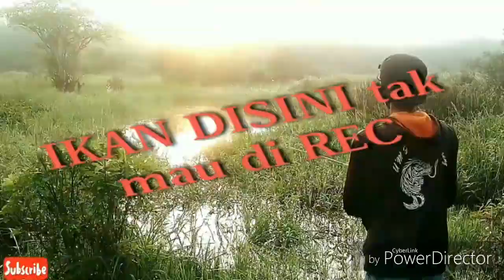VLOG#6 TRIP CASTING IKAN GABUS PAGI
halo brader jumpalagi di video bang wando mancing nya.
ini spot masih sama di daerah lampung timur
sayang sekali dalam video inj saya masih pemula untuk membuat video yang terbaik
spot disini sangat asri
tapi kendalanya adalah banyak nya semak semak atau rerumputan ..yg sulit untuk di lempar umpan nya
baiklah sobat yuk simak video nya.
terimakasih saya ucapkan yg sudah menonton